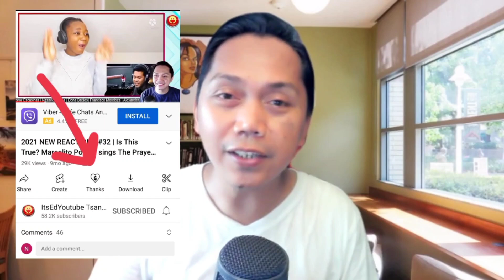NEW REACTIONS #26 | Marcelito Pomoy sings The Prayer (Celine Dion and Andrea Bocelli) Live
Lets watch and enjoy these reactions from Youtube Reactors to this amazing performance by Marcelito Pomoy for the song The Prayer

Bruce Deeble
MP Reactions
DonVon
Monica Reacts
ThatRoni Reacts